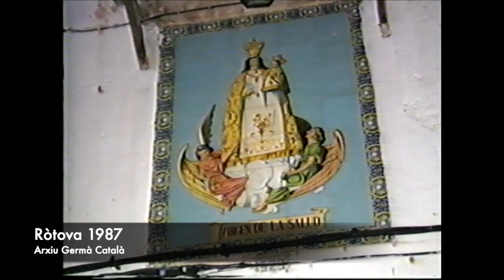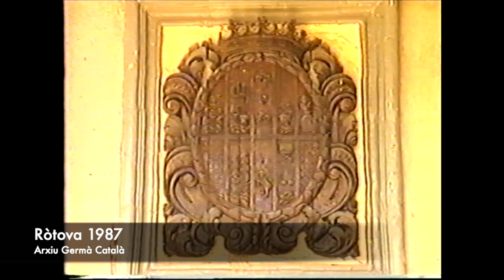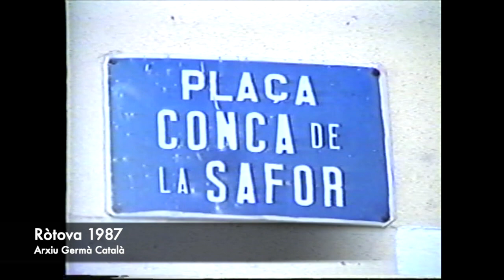El cant de l'aurora. Ròtova (any 1987)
Cant de l'aurora
Rosari
Imatges històriques de Ròtova